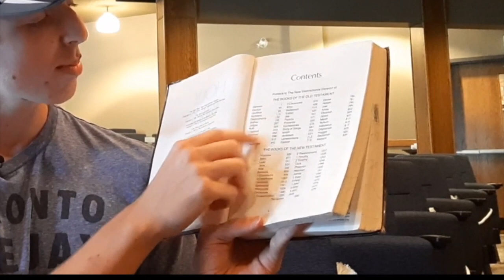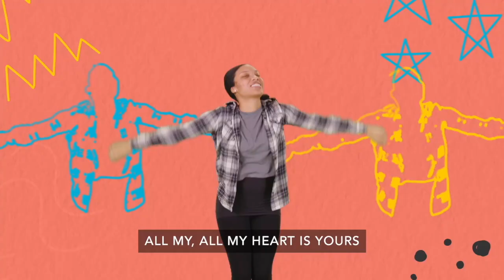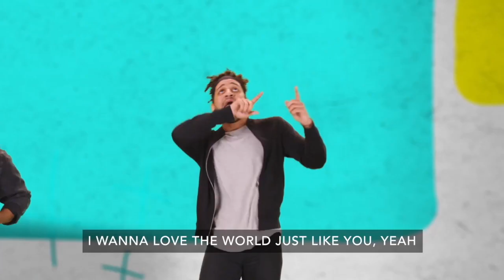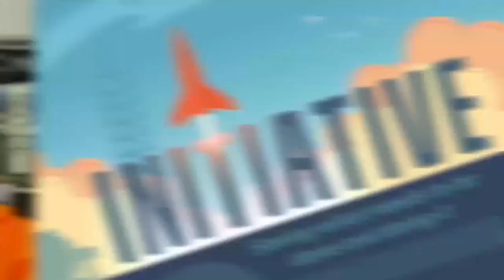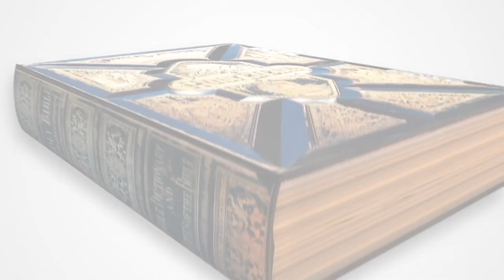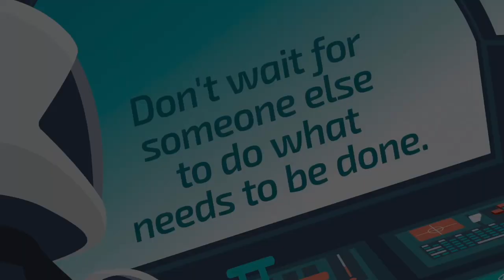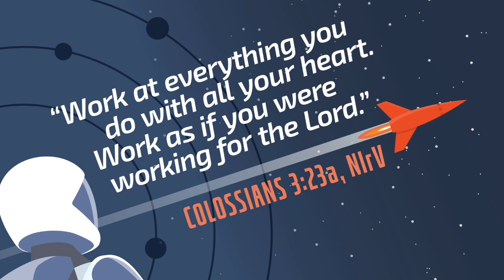September 5 - Kids (Grades 1-3) - Don't wait for someone else to do what needs to be done